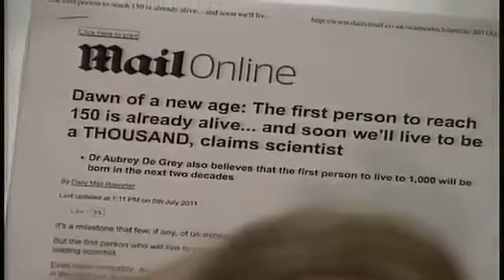YouTube Writer Jeffrey Steinberg Obama's Death Panels Reinstate The Glass Steagall Act 2 4